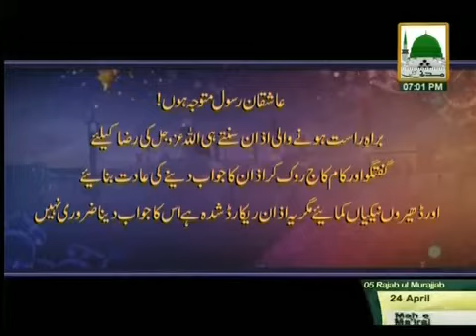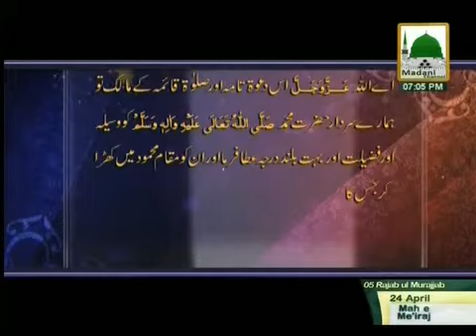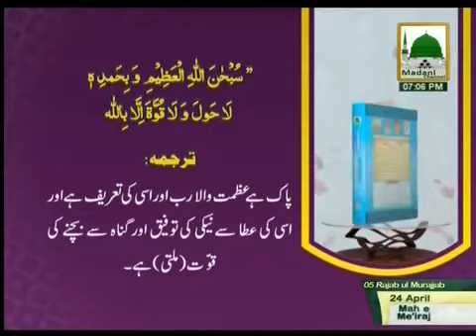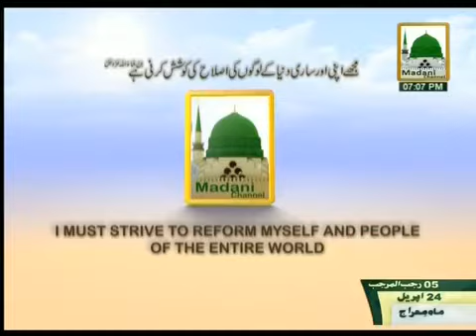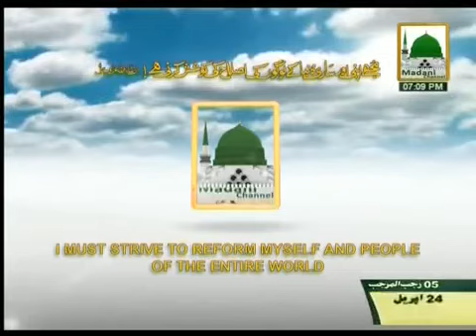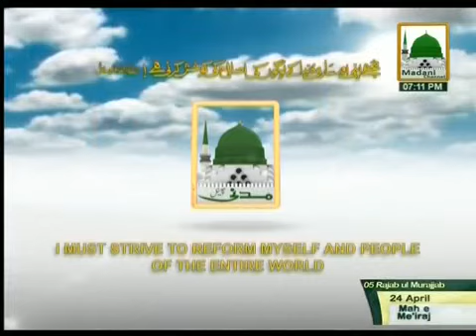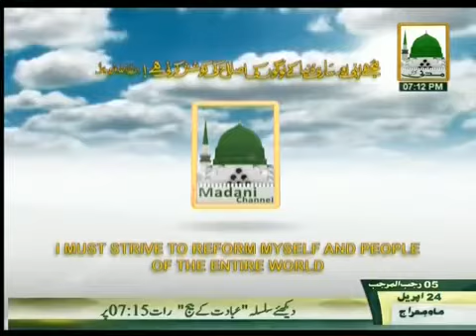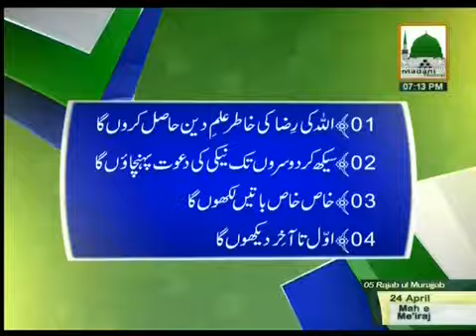Munajat e Iftar (24th April 2015)